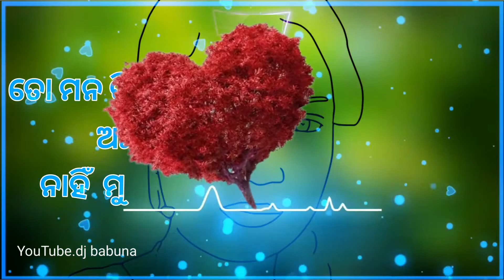Bhala Mote Pau Ki Na Thare Kahide🌹New Odia Whatsapp Status Video💞 New Ringtone 🎶 Odia Lyrics Video